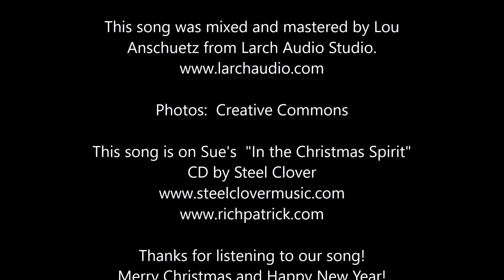Miss Fogarty's Christmas Cake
A funny story about a Christmas fruit cake.  Enjoy!